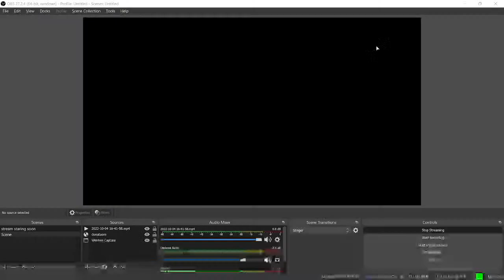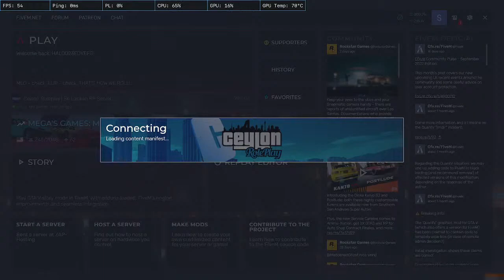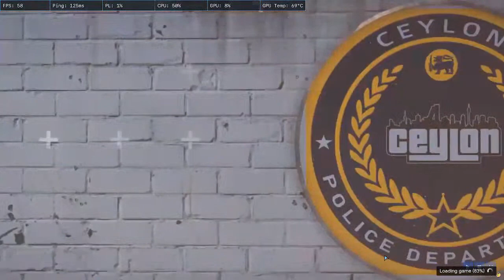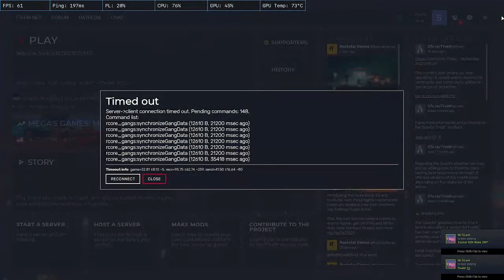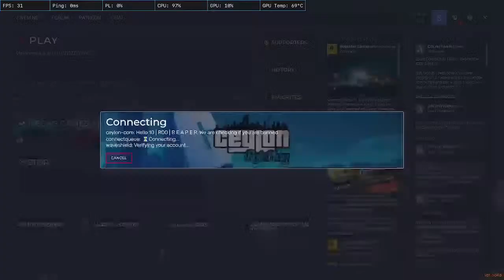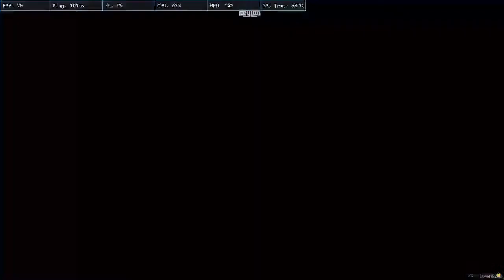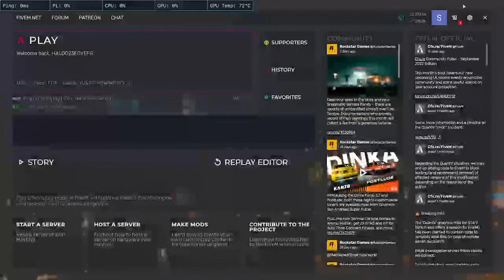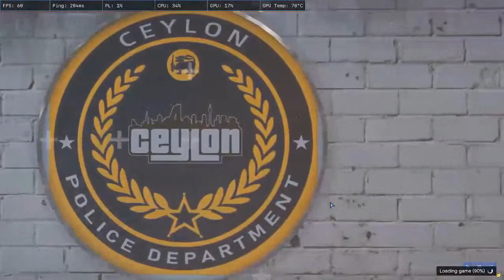Ceylon RolePlay | Rooks | New Beginning | Darnel steven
අද මොකෝ වෙන්නෙ

🔷 Use !points to check your points
🔷 Use !redeem (name) to redeem items

🔺 !redeem shano
🔺 !redeem uwu
🔺!redeem Reaper
🔺 !redeem patoon
🔺 !redeem satapata

🔶 Pc specs
🔷 Processor - AMD Ryzen 5 4600h 6 core 12 threads
🔷 Graphics card - AMD Rx 5300m 3gb
🔷 Ram - 8gb 3200 Mhz
🔷 500gb ssd